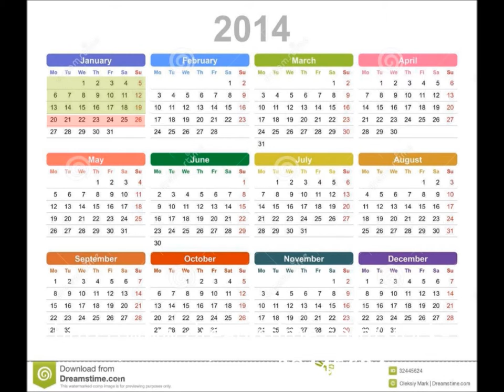CV VIDEO Charlotte Montpellier